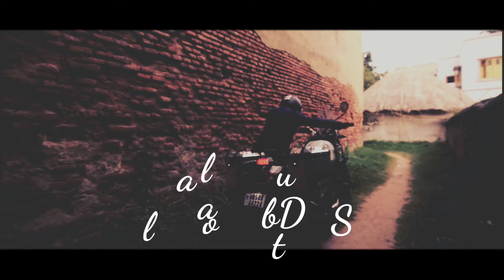Tribute to all Bike Riders 🏍️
small tribute to all bike riders

this is is a Himalayan 400cc motorcycle by the royalEnfield

it's a very big bike and also very comfortable powerful

I just try to make a video of that bike